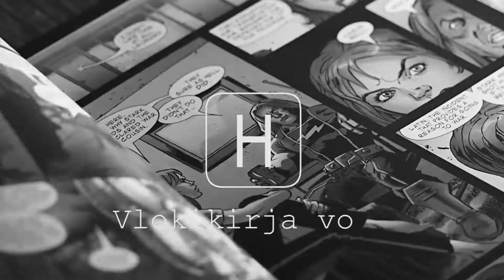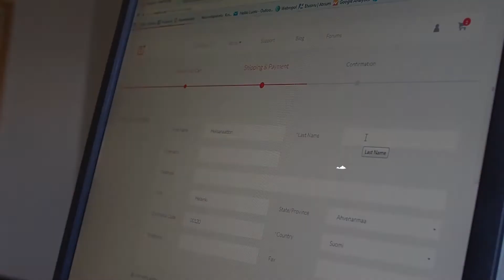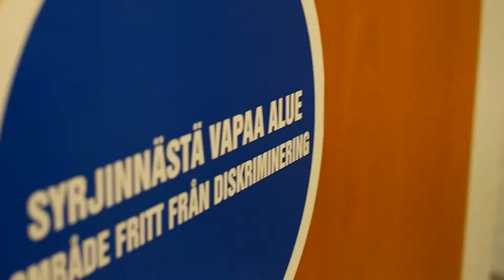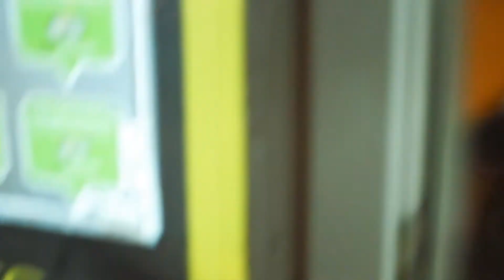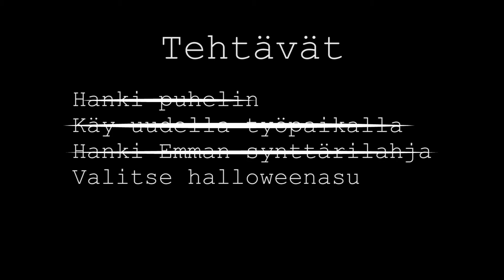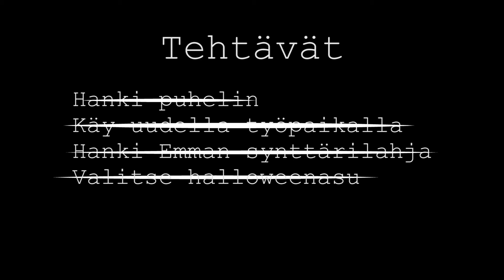Vlokikirja vol. 9 - Rankka päivä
Toiseksi viimeinen video haasteessa. Eilen oli rankka päivä. Töiden jälkeen oli älytön lista tehtäviä. Katso miten selvisin!